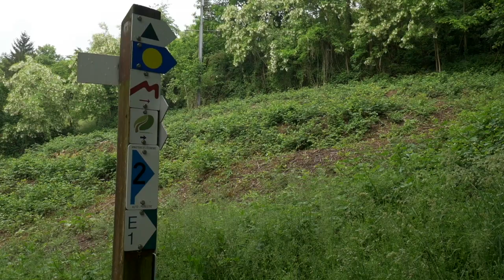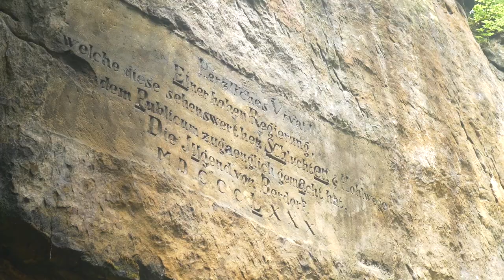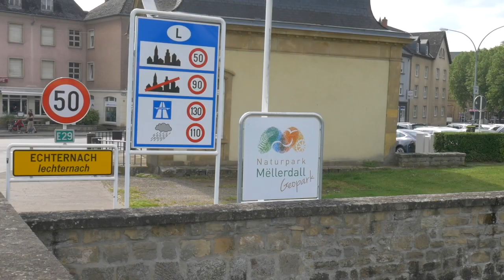NaturWanderPark delux - Felsenweg 1 - Echternach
Der Naturwanderpark delux hat im Felsenland Südeifel sechs sogenannte Felsenwege markiert. Der Felsenweg 1 führt von Echternach entlang von zahlreichen Felsformationen zum Schloss Weilerbach. In der kleinen Luxemburgischen Schweiz lässt es sich prima wandern. Trotzdem sollte man die Route nicht unterschätzen, da es über 20 km ist bei 570m Auf- und Abstieg.